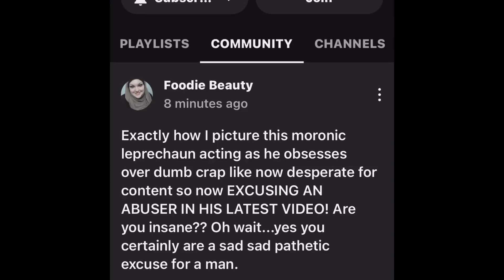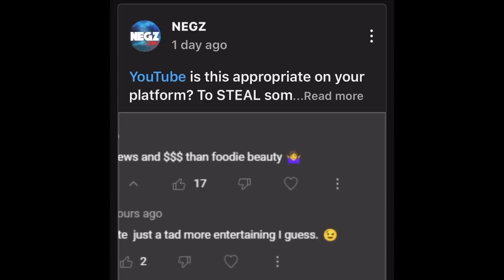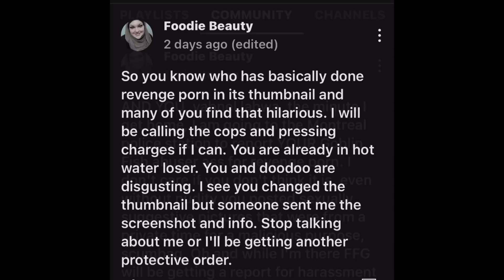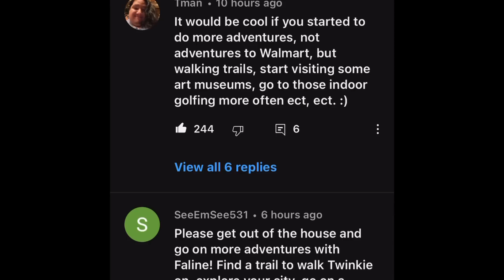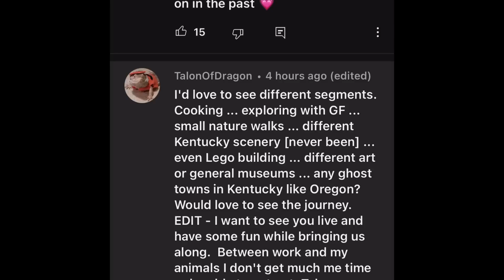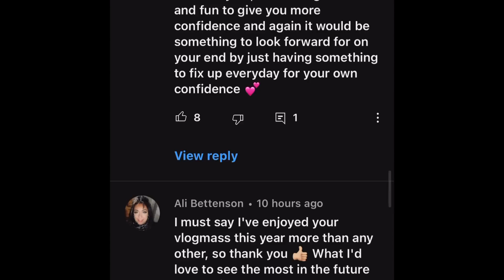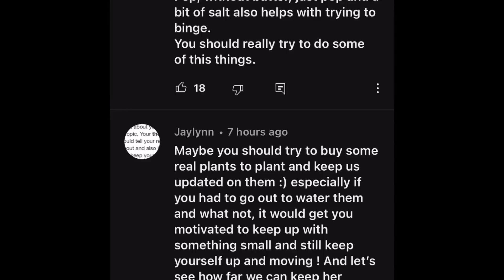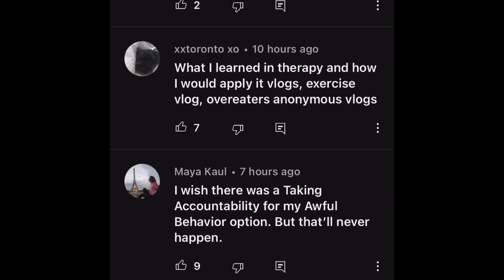FOODIE BEAUTY RAGE PLUS AMBERLYNN REID COMMUNITY POSTS AND COMMENTS!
HAPPY HOLIDAYS Breezy Bunch✌🏻🌻🎄thank you for all the Love and support you have shown me!